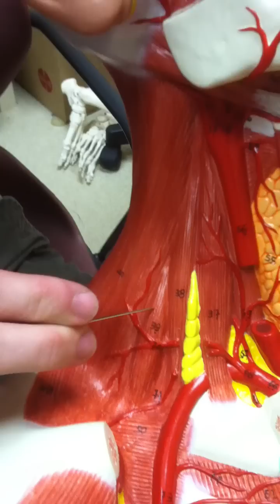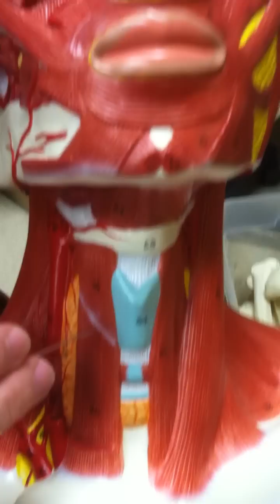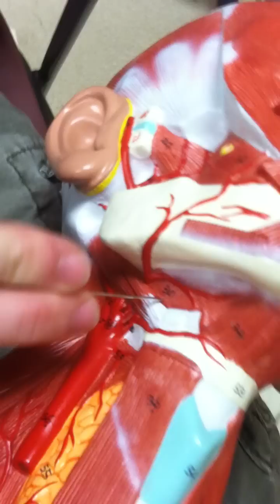Neck Muscles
This is covering the neck muscles for Dr. Samsam's anatomy lab at UCF.